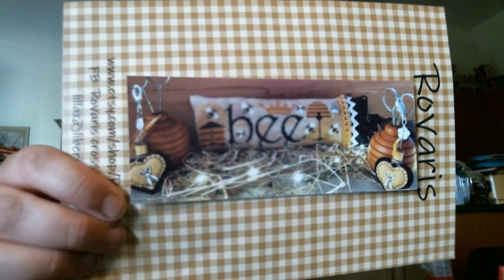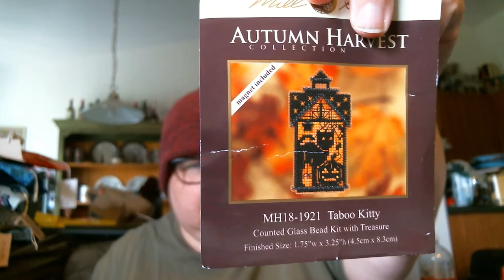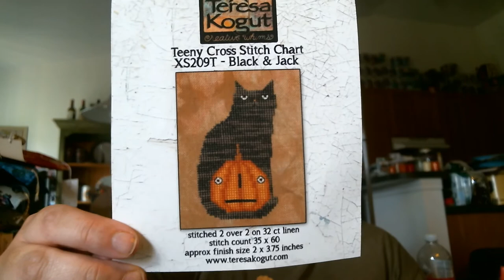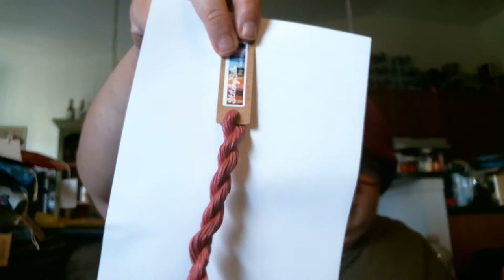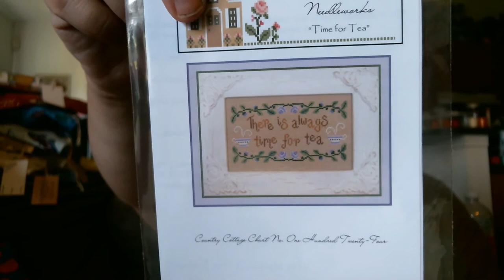Floss Tube #21- I Bee Stressin'... And BirthdayBeeSAL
This week, I am a day early 'cause it's by BIRTHDAY! I stress out about school, have one decent day (night) of stitching, and open a bunch more of my tea-themed Stitchy Box. And today starts my BirthdayBeeSAL !

Patterns

Rovaris- Bee  (The Rovaris Etsy page is on holiday, so I cannot link to thier page right now, this is a temp link until they return)

Plague Doctor- Buzzbee Designs

Smaug Holmes- Cute Patterns By Maria

Good Morning Maui-
Haunted Mansion